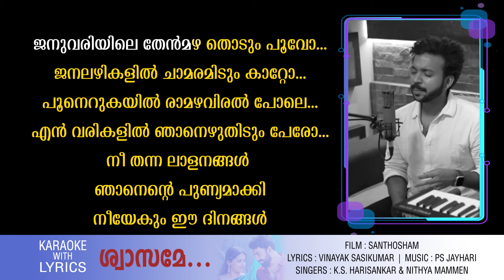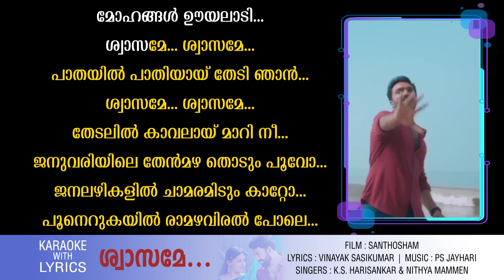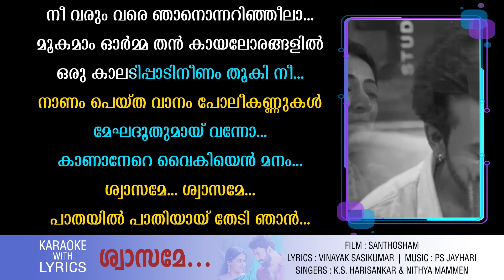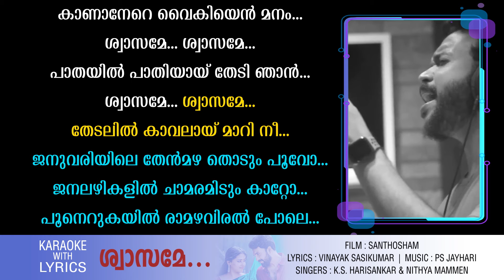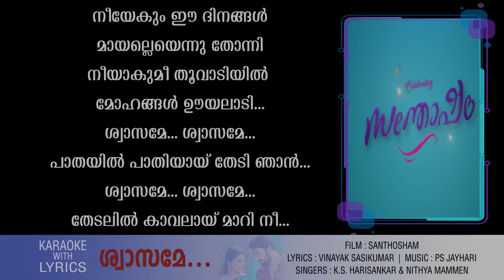Shwasame | Santhosham |Karaoke Video| K S Harisankar | Nithya Mammen | Vinayak Sasikumar| PS Jayhari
Singers - KS Harisankar, Nithya Mammen
Movie: Santhosham

ജനുവരിയിലെ തേൻമഴ തൊടും പൂവോ?
ജനലഴികളിൽ ചാമരമിടും കാറ്റോ?

പൂനെറുകയിൽ രാമഴവിരൽ പോലെ
എൻ വരികളിൽ ഞാനെഴുതിടും പേരോ?

നീ തന്ന ലാളനങ്ങൾ ഞാനെന്റെ പുണ്യമാക്കി
നീയേകും ഈ ദിനങ്ങൾ
മായല്ലെയെന്നു തോന്നി

നീയാകുമീ തൂവാടിയിൽ
മോഹങ്ങൾ ഊയലാടി

ശ്വാസമേ... ശ്വാസമേ
പാതയിൽ പാതിയായ്‌ തേടി ഞാൻ

ശ്വാസമേ... ശ്വാസമേ
തേടലിൽ കാവലായ്
മാറി നീ..

നാളിതേവരെ കാലം പറഞ്ഞില്ല
ആരുമീവിധം കാതിൽ മൊഴിഞ്ഞീല
ഈ നിറങ്ങളും വീഴുന്ന തൂമഞ്ഞും
നീ വരുംവരെ ഞാനൊന്നറിഞ്ഞില്ല..

മൂകമാം ഓർമ്മ തൻ കായലോരങ്ങളിൽ
ഒരു കാലടിപ്പാടിനീണം തൂകി നീ...

നാണം പെയ്ത വാനം
പോലീ കണ്ണുകൾ
മേഖദൂതുമായ് വന്നോ..?
കാണാനേറെ വൈകിയെൻ മനം...

(ശ്വാസമേ..)
Content Owner : Manorama Music